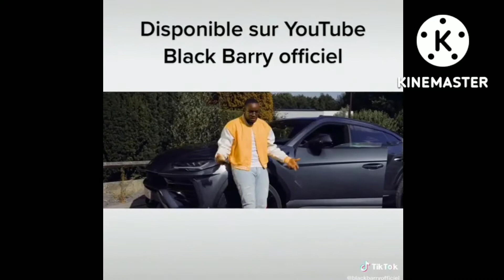black Barry et moïse gaza tacle saifon balde ensemble